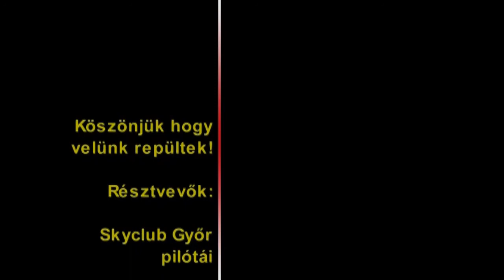Eső előtt-eső után